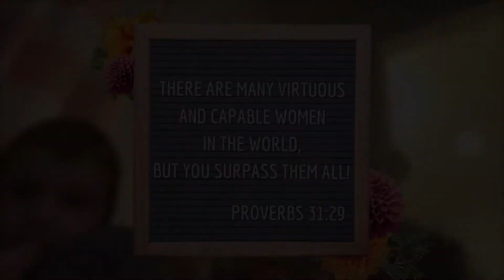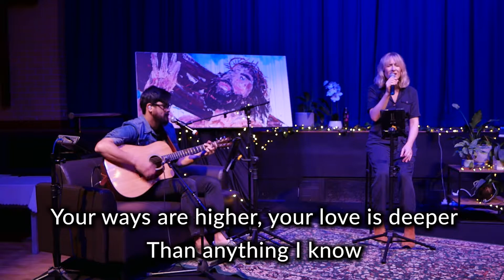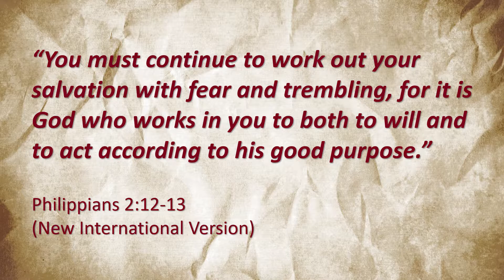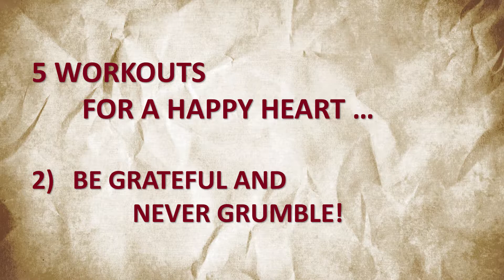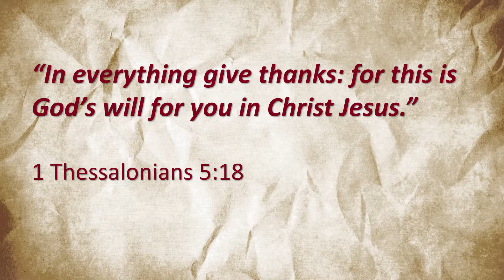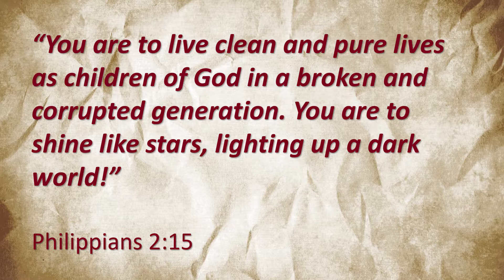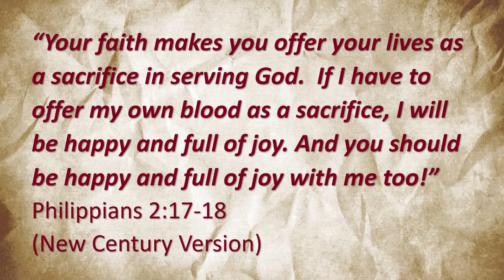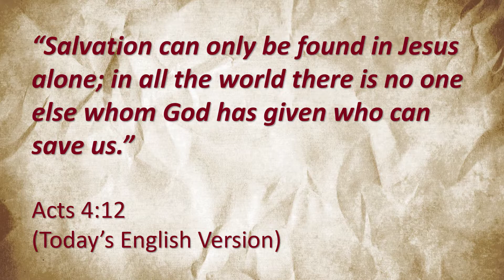Church 10 5 20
Summary
Paul, writing to the Philippian church says - “You must continue, to work out your salvation, with fear and trembling, for it is God who works in you, both to will and to act according, to
his good purpose” – (Philippians 2:13-14).  Now there’s an incredible thought – God first works salvation “into” us so we can then “work out” our salvation in the way we live our lives.

Because salvation is God’s gift and is given us by God’s grace, Paul says we can find happiness, if –
we remember that God is with us, in us and for us (Verse 13),
we’re grateful and never grumble (Verse 14),
we keep our conscience clear (Verse 15),
we remember God’s word and live it (Verse 16), and
we use our lives to serve God by serving others (Verses 17 & !8).

It’s all part of God’s promise that we first find in Ezekiel 36:26 - “I will give you a new heart, with a new and right desire, and I will put a new spirit within you.  And I will take out, your
heart hardened by sin, and I’ll give you a new heart of love.”

Links
Giving

Enews!